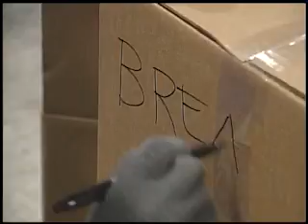Eye on Iditarod 2013: Behind the Scenes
Getting ready for the Last Great Race takes a year of preparation. From handling the dogs at the starting line, to getting $20,000 worth of food divided up, it takes hundreds of volunteers to make it all happen.